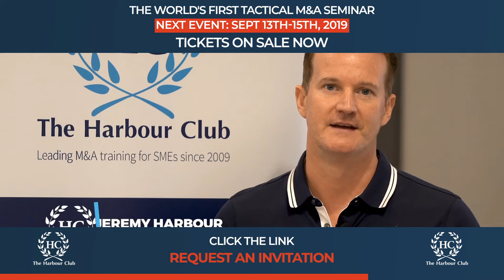The Harbour Club - Boston, MA Tactical M&A Seminar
Watch the video for highlights of our upcoming Boston, MA event on Sept 13-15th 2019.